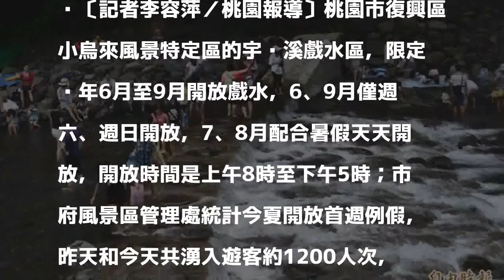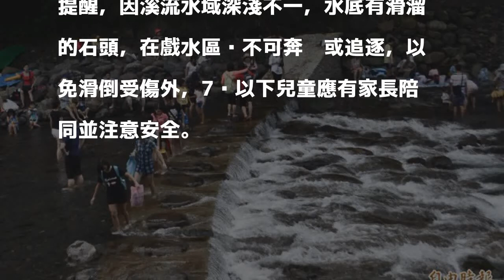夏日限定！小烏來宇內溪戲水區即起開放戲水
〔記者李容萍／桃園報導〕桃園市復興區小烏來風景特定區的宇內溪戲水區，限定每年6月至9月開放戲水，6、9月僅週六、週日開放，7、8月配合暑假天天開放，開放時間是上午8時至下午5時；市府風景區管理處統計今夏開放首週例假，昨天和今天共湧入遊客約1200人次，風管處提醒如因山區驟下豪大雨或其他天候不佳等因素，戲水區將會暫停開放。

發表評論評論如下。